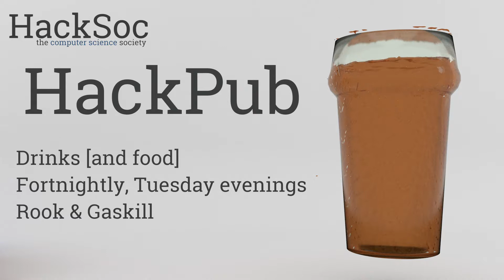Regular event calendar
Loop-friendly video providing an overview of HackSoc's regular events.